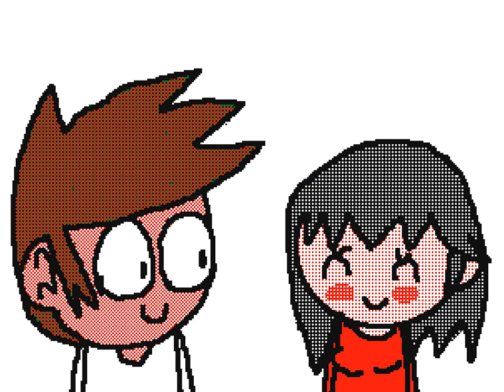Roommates - Valentine's Day Sucks (Remastered Flipnote Version)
(SE01) (Minisode 4) The Roommates celebrate Valentine's Day!
[Original Air Date: February 13, 2015]

Music is from Ren and Stimpy.